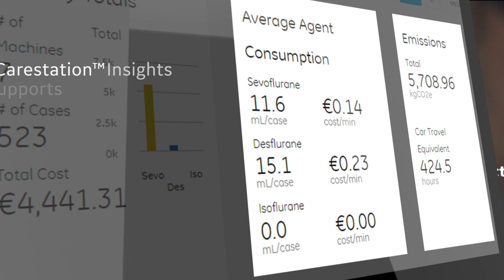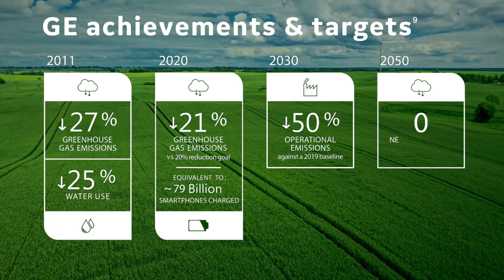The green Operating Room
This video shows the challenges healthcare, more specifically anaesthesia is adding to the global warming.
The video also shows how GE Healthcare and the anaesthesiologists can address these challenges.